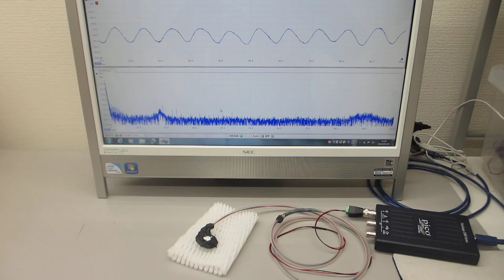超音波プローブのオーダーメード対応（超音波システム研究所）